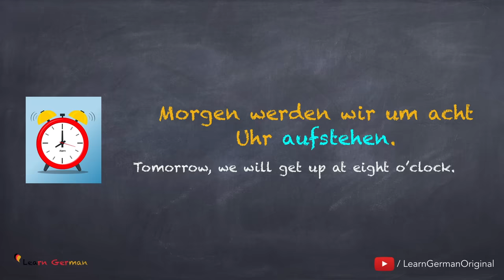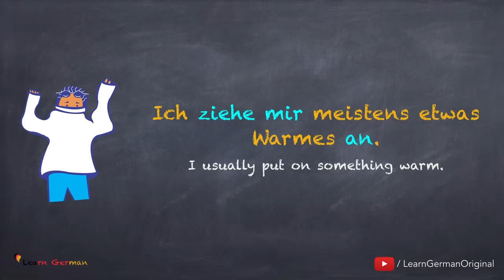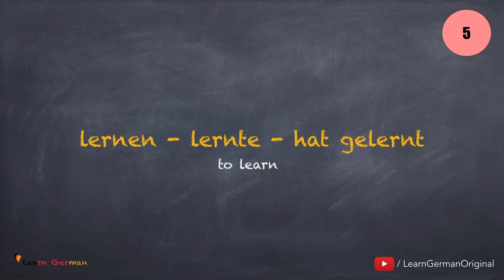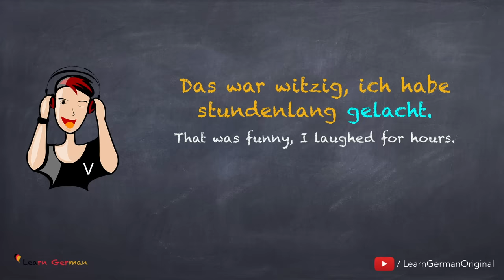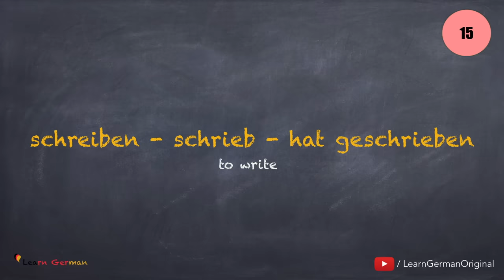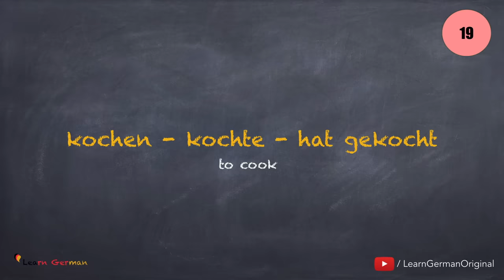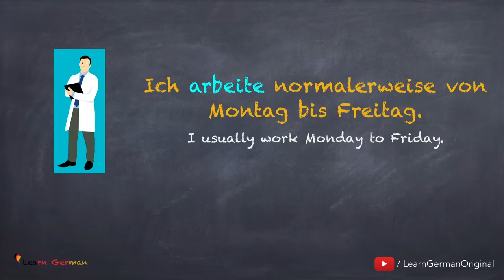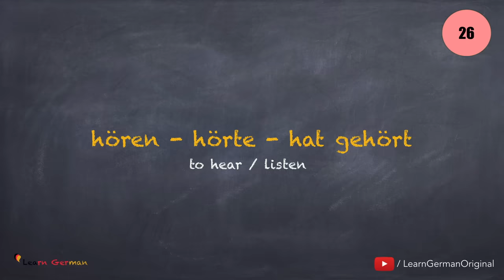50 Verben im Alltag | Learn German Grammar | 50 verbs in daily life | A2 | B1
Learn German lessons online for beginners course - We help you learn german in a quick and easy way. Learn German A2/B1 - You will learn 50 verbs that you come across in your daily life along with their Präteritum and Perfekt forms. You will also learn how to use them in the German language.

NEW!!!
Become a $1 Patron and get access to TRANSCRIPTS

It is highly recommended to listen, repeat and learn them as it is. You can always pause and replay to hear something again.